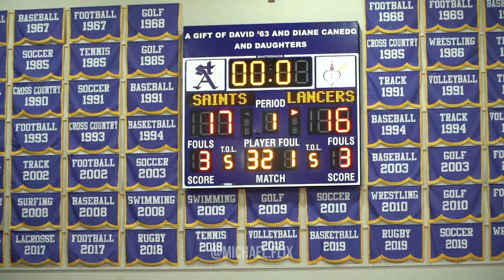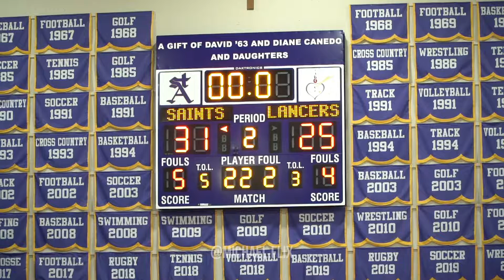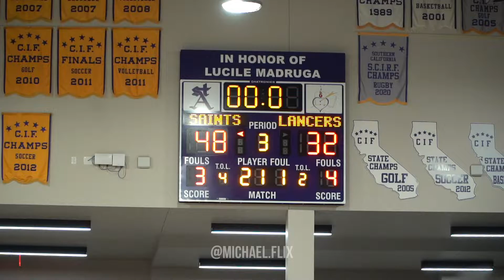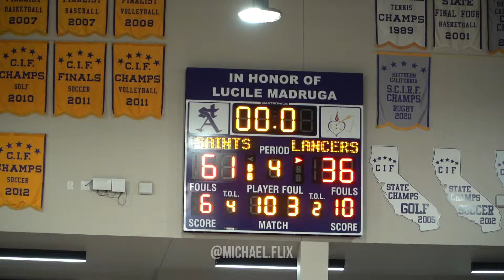St. Augustine Saintsmen vs Carlsbad Lancers